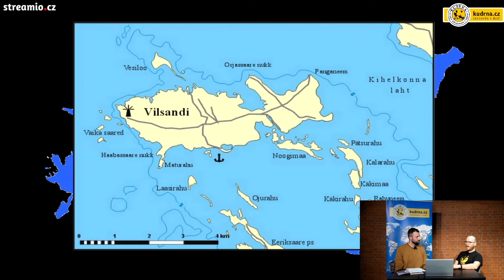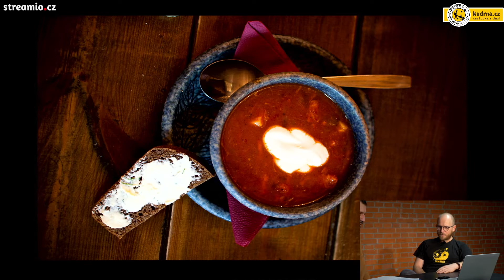Estonsko - po zemi i po moři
Pozvánka k dobrodružné cestě do Estonska. Estonsko, malá země na severu Evropy ukrytá společně s Litvou a Lotyšskem pod pojmem Pobaltí nám představí řadu svých běžným turistům skrytých pokladů. Vydáme se na ostrov Saaremaa, který byl až do roku 1992 uzavřenou vojenskou oblast nepřístupnou cizincům, ale i mnoha místním obyvatelům. Připravte se pouze v malé expediční skupince (6 - 13 účastníků) objevit hluboké lesy, tajemné sovětské základny i středověké hrady. Drsné estonské pobřeží pak prozkoumáme lehce netradičním způsobem, a to z paluby seakajaku. Atmosféra ostrova, liduprázdné pláže, divoké bažiny a chráněné oblasti, ve kterých se prohánějí losy, lišky i divočáci prohloubí váš zážitek z našeho jedinečného dobrodružství.